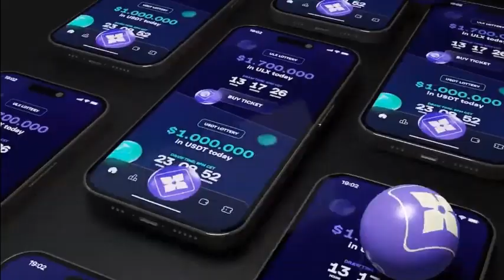Запущен тест Lottoday Возможность прокачаться перед реальным запуском мировой лотереи 6 из 45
Лотерея WEB3 планетарного охвата. 6 из 45
Выигрыш приходит сразу на ваш кошелек. Нет человеческого фактора. Нет регулятора. Все эти функции берет на себя смарт контракт.
Реализация и оповещение о запуске этой уникальной идеи и внедрении ее в нашу реальную жизнь проходит на пяти блокчейнах.
Binance Smart Chain,  Ethereum, Polygon, Tron, Ultron
Каждый седьмой билет будет выигрышным.
Стоимость одного билета 3$